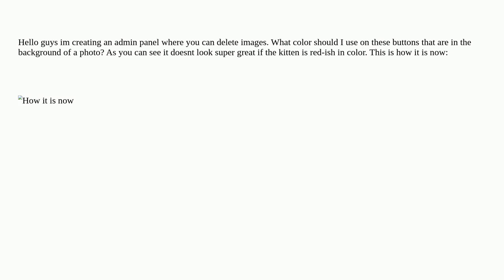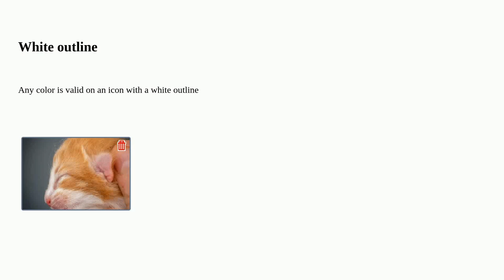Ux: What color to have on my delete buttons/icons in an admin panel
What color to have on my delete buttons/icons in an admin panel

A special thanks goes out to the awesome community

  interaction-design image administration